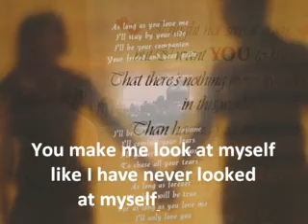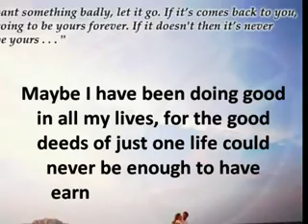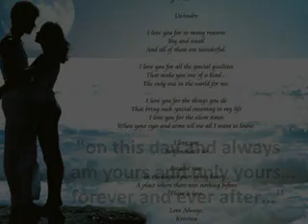zindagi aur kuch bhi nahi, teri meri kahani hai...